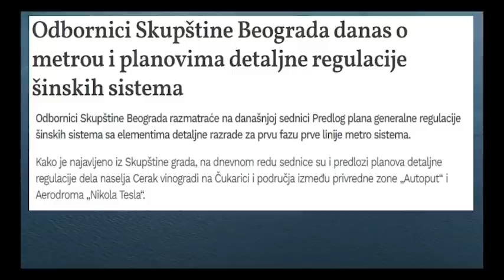Vučić zbog šeika premešta centar Beograda u „Beograd na vodi”?! | Narodna stranka o BGD metrou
U DINARIMA
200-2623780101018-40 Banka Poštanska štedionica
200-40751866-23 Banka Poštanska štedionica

U DEVIZAMA:
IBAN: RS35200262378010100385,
SWIFT: SBPORSBG ,

СРБИН.инфо ©
Ispred zgrade Skupštine grada Beograda, gde se održava sednica na kojoj se razmatra Predlog plana generalne regulacije šinskih sistema sa elementima detaljne razrade za prvu fazu prve linije metro sistema, više opozicionih političkih stranka održalo je konferenciju za novinare na kojoj su iskazali nezadovoljstvo planiranom trasom beogradskog metroa.

Prisutnima se obratila i Marina Lipovac Tanasković iz Narodne stranke koja je navela da bi prve dve linije metroa trebalo da, prema predlogu gradskih vlasti, se ukrštaju u Beograd na vodi, što će dovesti do toga da „Beograd na vodi” bude novi centar grada umesto Trga Republike.

Podsećanja radi, prema zvaničnim podacima,  „Beograd na vodi” se gradi pre svega uz pomoć arapskog kapitala koji je u Srbiji stigao preko Dubaia.

„Ova linija nije u interesu Beograda i Beograđana. Na Makišu će svanuti neki stambeni poslovni kompleksi, ukoliko se ne bude gradilo na Makišu pada opravdanost ove linije metroa. Ova vlast najavila je da je sveti dan za Beograd, Narodna stranka smatra to crnim danom jer će Beograd izgubiti svoje vodoizvorište“, naglasila je Tanasković.